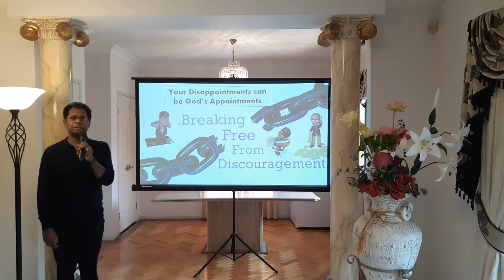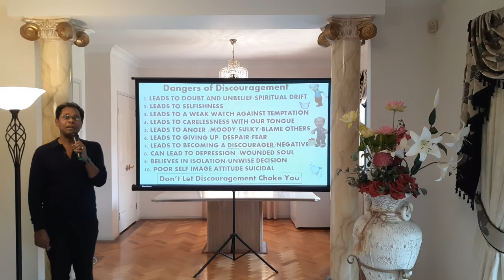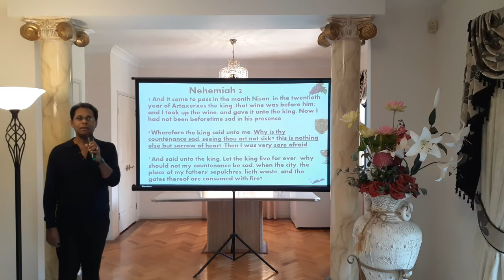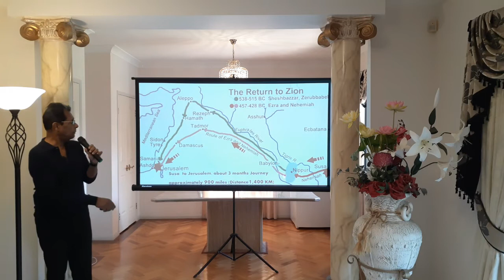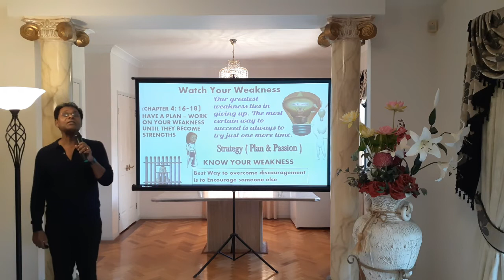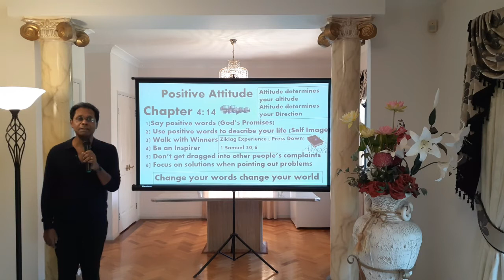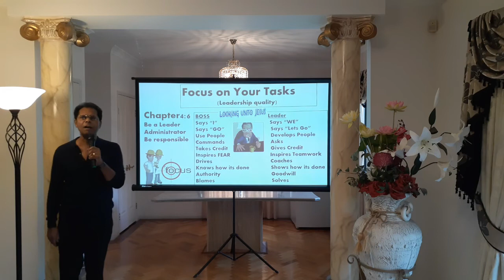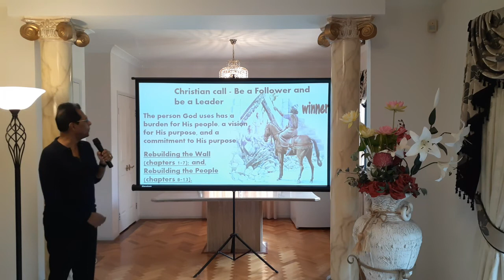Facing Discouragements in Life by Conrad Daniel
Nehemiah Life lessons by Conrad Daniel